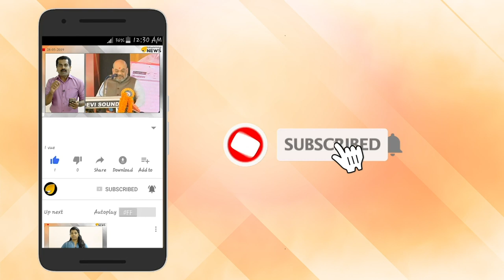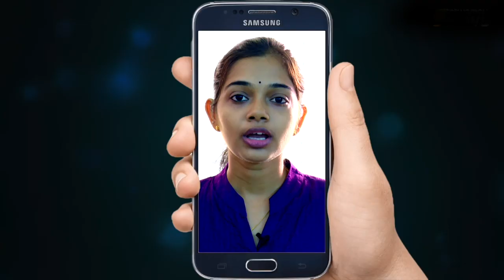ഒരുമാസം മുൻപ് ഭൂകമ്പത്തിന്റെ സൂചന നൽകി ഓർ മൽസ്യം?; പിന്നാലെ കലിഫോർണിയയിൽ സംഭവിച്ചത്?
ആഴക്കടലിൽ മാത്രം കാണപ്പെടുന്ന ഓർ മത്സ്യങ്ങൾ അങ്ങനെയൊന്നും തീരത്തേക്കെത്താറില്ല. എന്നാൽ കഴിഞ്ഞ മാസം കലിഫോർണിയയിലെ ബാജാ തീരത്ത് ജീവനോടെ ഒരു ഓർ മത്സ്യം തീരത്തടിഞ്ഞു. മത്സ്യബന്ധനത്തിനെത്തിയ സഹോദരങ്ങളായ  നോഹയും തോംസണുമാണ്  തീരത്തടിഞ്ഞ ഓർ മത്സ്യത്തെ കണ്ടെത്തിയത്. ചെറുപ്പത്തിൽ ചിത്രങ്ങളിൽ കണ്ടിട്ടുള്ള പരിചയമേ ഉള്ളൂവെങ്കിലും തോംസൺ പെട്ടെന്നു തന്നെ ഓർ മത്സ്യത്തെ തിരിച്ചറിഞ്ഞു.